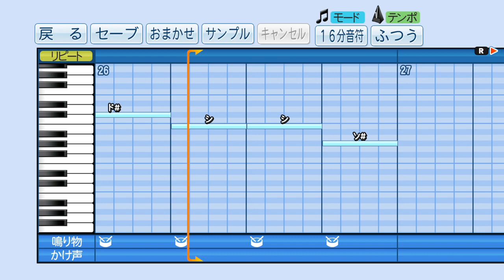パワプロ2018 応援歌「ADAMAS」SAO OP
実況パワフルプロ野球2018でSAOのOPの「ADAMAS」を応援歌にして作ってみました。
最後の方の部分に若干アレンジ入っているので、ご了承ください。

※鳴り物やかけ声はオリジナルなので、あまり気にしないでください。